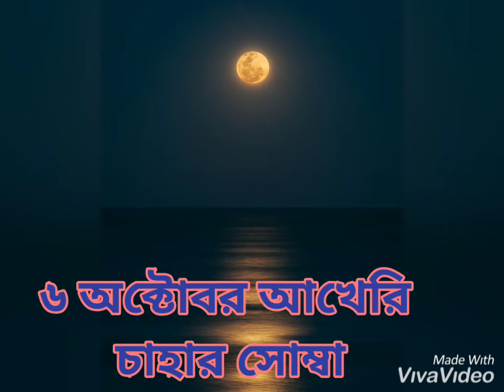৬ অক্টোবর আখেরি চাহার সোম্বা।।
৬ অক্টোবর আখেরি চাহার সোম্বা।।